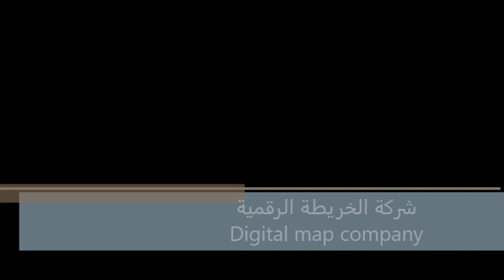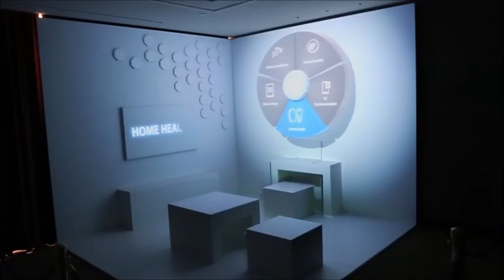3D mapping room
شركة الخريطة الرقمية
Digital map company

الرياض - المملكة
العربية السعودية